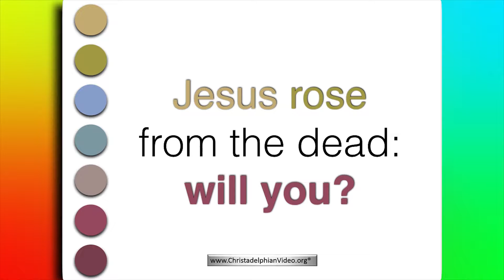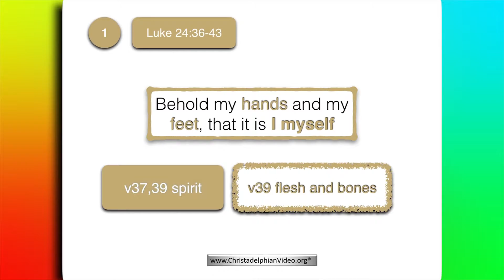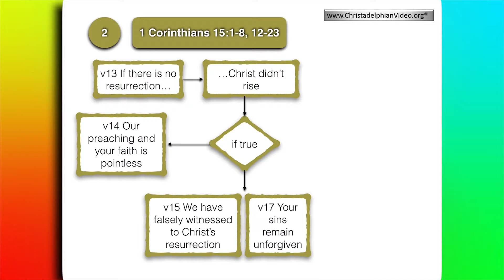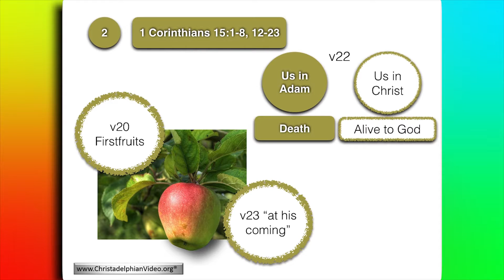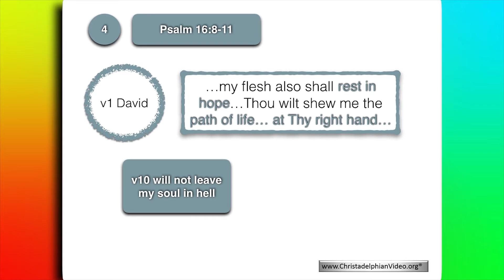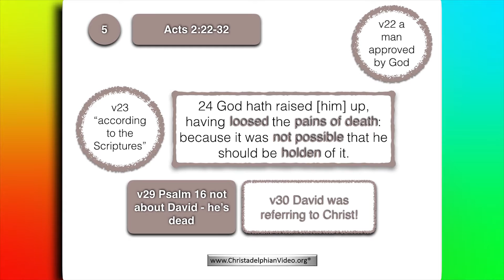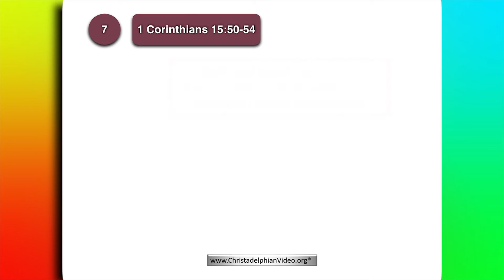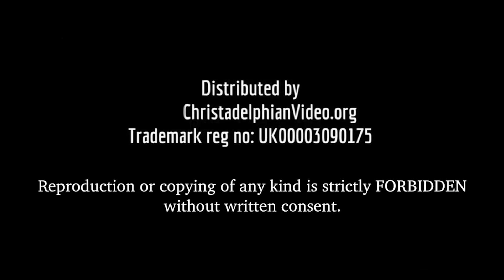Jesus Rose From The Dead Will You?